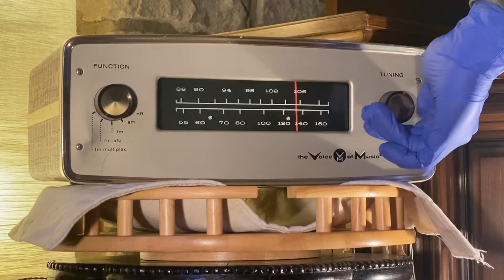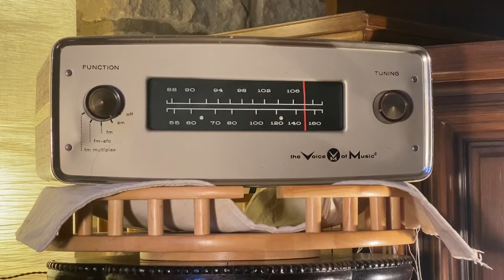Voice of Music VM Model 1416: AM/FM Stereo Multiplex Tuner, 1961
Presenting the very first Stereo FM set from the VM Corporation. This unit was a factory reject with light cosmetic service flaws. It was still in its box- rescued from the floor of the Benton Harbor MI plant.  Though it needed light cosmetic attention, all the capacitors tested strong and it plays just as good as it did 60 years ago.

I will not put a tube powered stereo on a line with my computer, so pick up the best of the background with headphones as it reproduces on a Philco console.